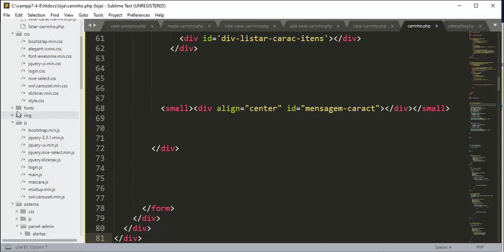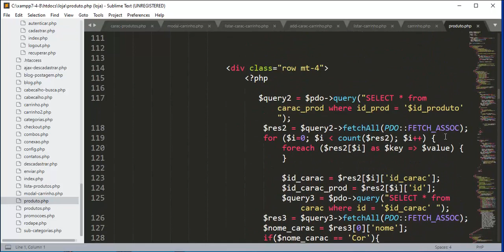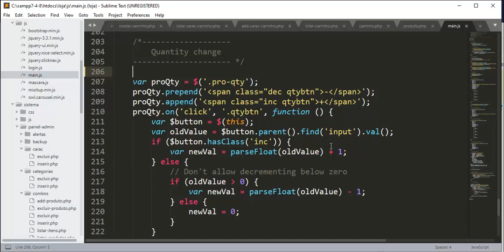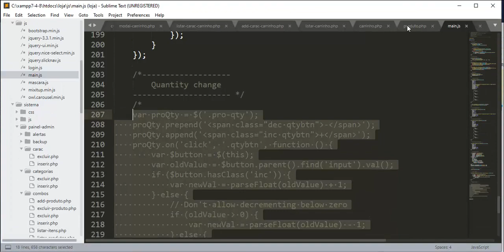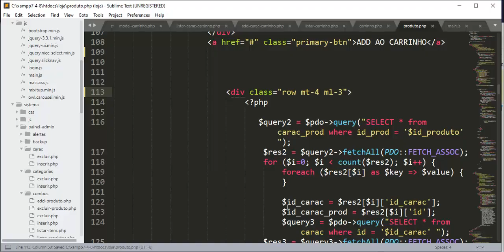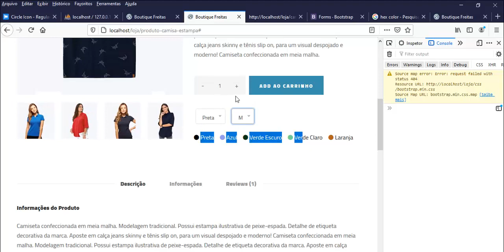Check-out E-Commerce - Aula 08 - Página do Produto